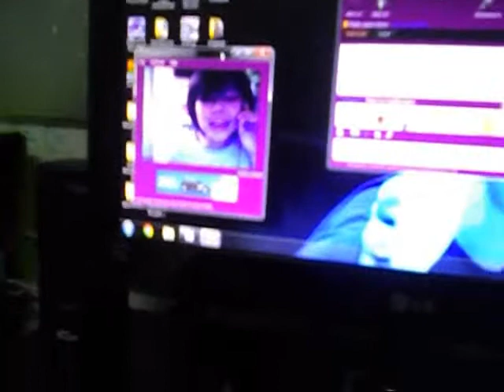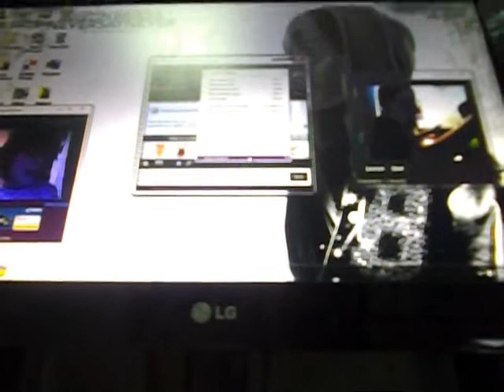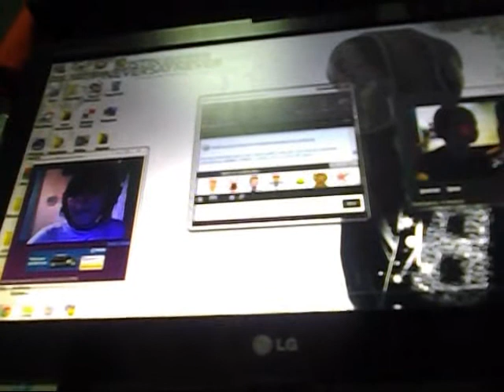Baby with mama